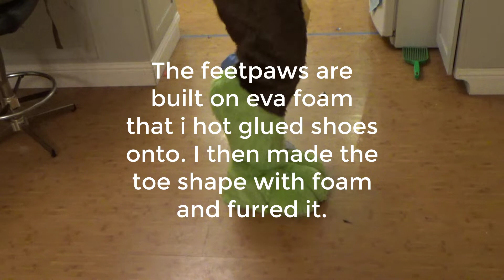Forest bodysuit progress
These are just legs rn, but it will be attached to the top portion soon